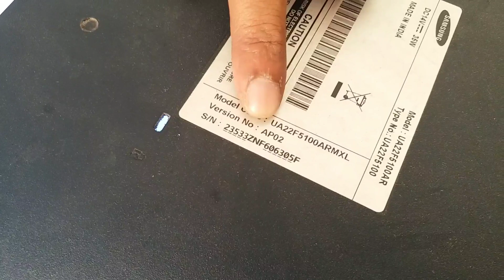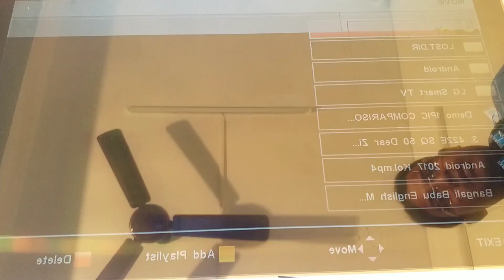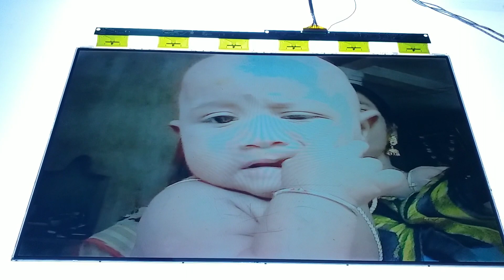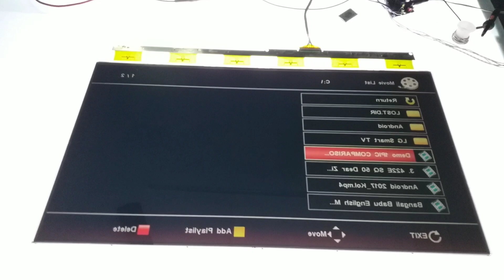SAMSUNG 22" LED TV PICTURE FREEZING PROBLEM .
HOW TO REPAIR SAMSUNG 22" LED TV PICTURE FREEZING PROBLEM. WATCH THE COMPLETE VIDEO  YOU WILL UNDERSTAND HOW TO SOLVE THE PROBLEM.